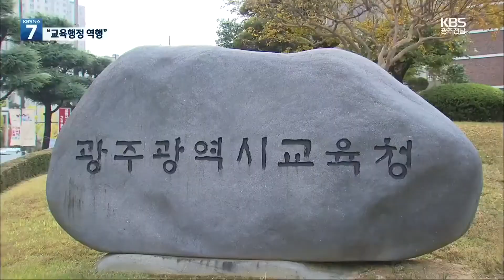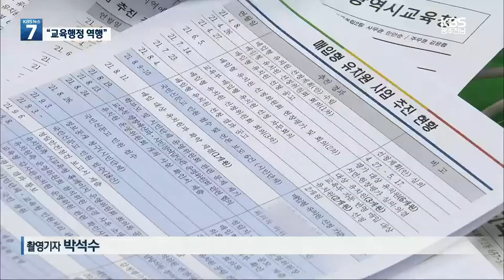광주 유일 공영형 유치원 ‘존폐 기로’…지원 중단 논란 / KBS 2021.11.16.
공공 자금으로  공립처럼 운영하는 광주의 유일한 공영형 유치원이 존폐 기로에 놓였습니다
교육청이 예산 지원 중단을 결정했기 때문인데 학부모 등이 반발하고 나섰습니다.

 윤주성 기자가 보도합니다.

 [리포트]

 지난 2018년 교육부 공모 사업에 선정된 공영형 사립 유치원입니다.

 공립에 준해 인건비와 시설 개선비 등을 지원받아 교육 환경이 우수하고 학부모의 부담도 적습니다.

 그런데  시범 운영 기간인 내년 2월 이후  모든 지원이 끊길  처지에 놓였습니다.

 [유유례/광주 공영형 유치원 원장 : “인건비라던가 운영비라던가 모든 것들을 개인이 다 책임져야 하는 상황이라서 운영난이 사실 가장 힘들 것 같아요.”]

 광주시교육청은 유치원 3법이 제정되는 등 유아 교육의 공공성을 실현하는 제도적 환경이 크게 달라졌다며  지원 기간을  연장할 수 없다는 입장입니다.

 [광주시교육청 관계자/음성변조 : "공영형 유치원이 아닌 다른 사립 유치원도 모두 이 법의 제재를 받고 모든 환경에 속해 있는 상황인데 왜 공영형 유치원만 특혜를 주나라는 반대의 얘기들도 나오고 있거든요."]

 시민단체와 학부모 등은 공영형 유치원 지원 중단이 유아 교육의 공공성과 투명성을 강화한다는 정책 취지에 역행하는 교육 행정이라며 반발하고 있습니다.

 ["공공이 책임지는 유치원의 비율이 높아져야 한다는 목소리는 높지만 말처럼 쉽지 않다. 이런 공영형 유치원으로 뻗었던 손을 놓아 버리는 것은 교육행정의 진정성과 신뢰성을 포기하는 일이다."]

 또 사립 유치원을 사들여 공립으로 전환하는 매입 유치원 사업 등을 적극 추진하면서 정작 공영형 유치원 정책을 포기하는 것은 이중적 처사라며 재검토를 요구하고 있습니다.

 KBS 뉴스 윤주성입니다.

 촬영기자:박석수